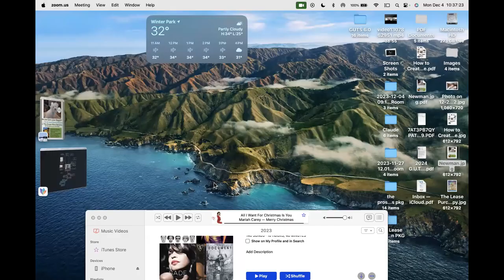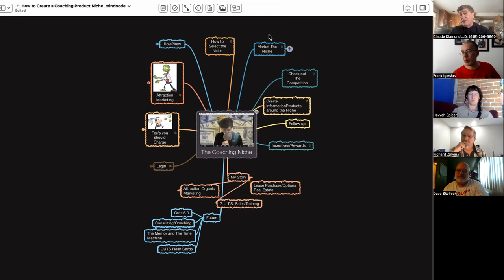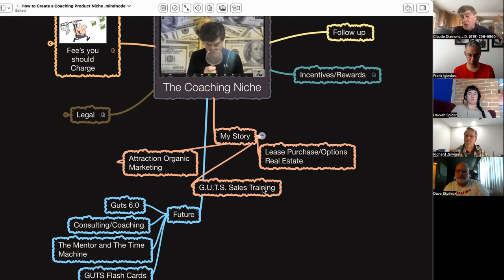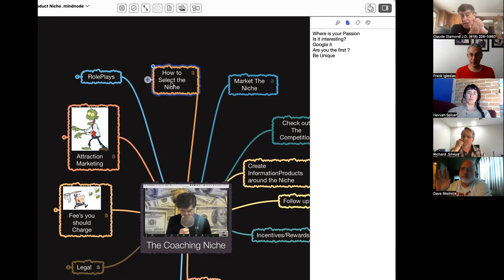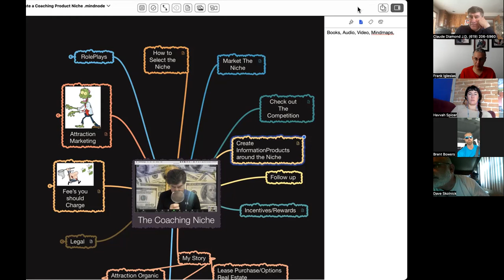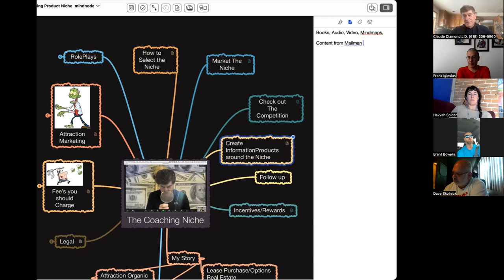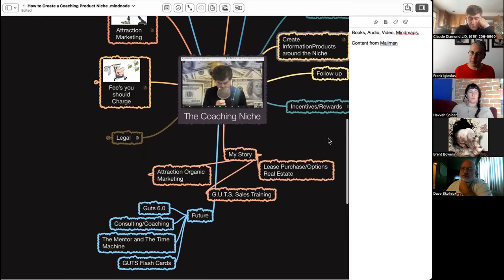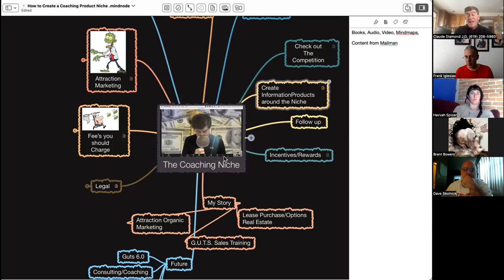Start your own coaching business-Claude Diamond-G.U.T.S. Sales Training Method Mentor